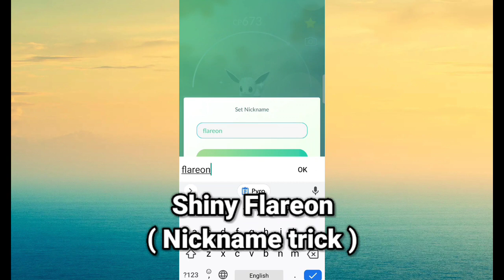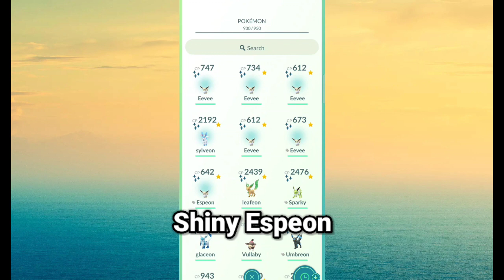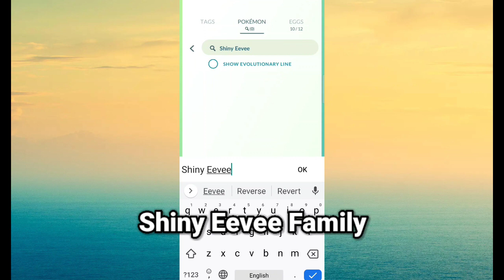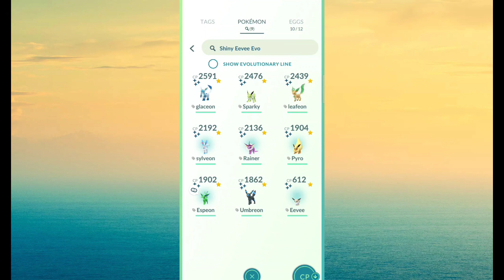Evolved Eevee into all 8 Different Form | Pokemon Go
00:00 - Flareon
00:21 - Vaporeon
00:38 - Jolteon
00:51 - Umbreon
01:01 - Espeon
01:25 - Leafeon
01:45 - Glaceon
02:02 - Sylveon